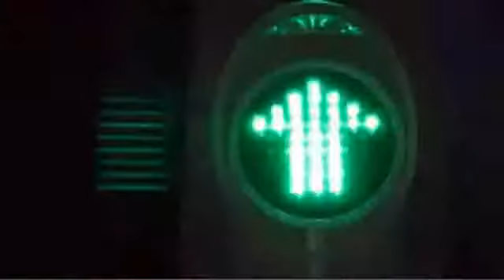New video of Kenya mall destruction